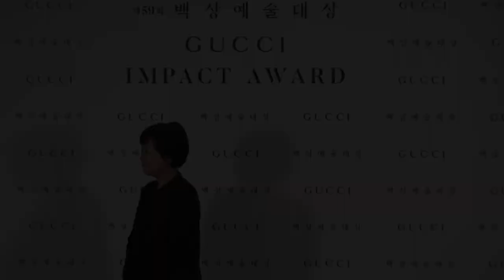박상영&심재명&정주리 제59회 백상예술대상 | GUCCI IMPACT AWARD GUEST VISIT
박상영 작가, 심재명 명필름 대표, 정주리 감독이 11일 오후 서울 성동구 메가박스 성수에서 진행된 제59회 백상예술대상 GUCCI IMPACT AWARD GUEST VISIT 행사에 참석했다.